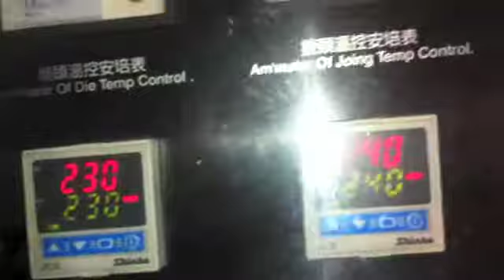gear box hot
1) gear box side is warm the blue case
2) oil window gear box is hot,can't keep hand for more than 5 secs
3) below hopper is hot too
4) from where the cool water flows in, below that is hot too